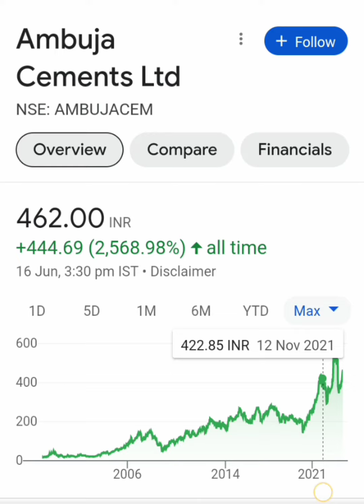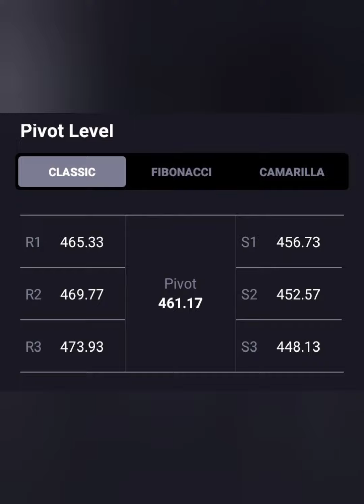Ambuja Cements Share💥क्या Price जायेगा 500+💥क्या है Long term Target📈Buy Hold Sell📉